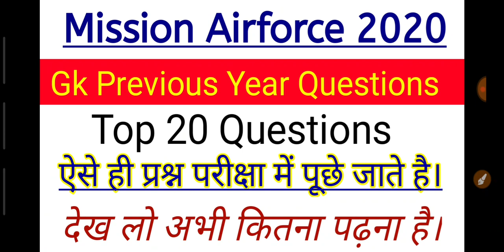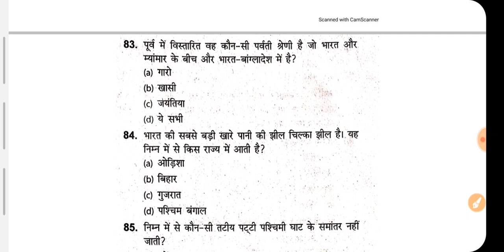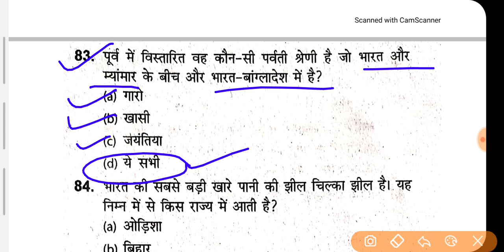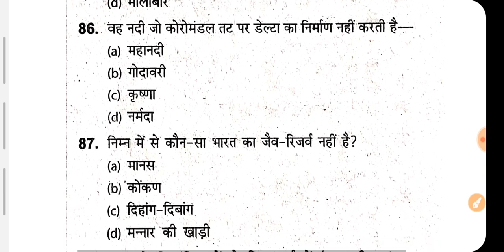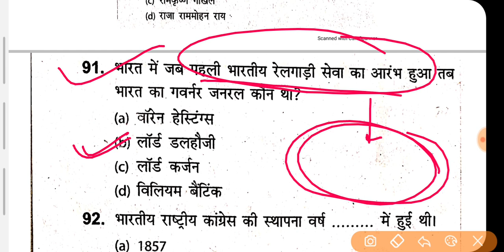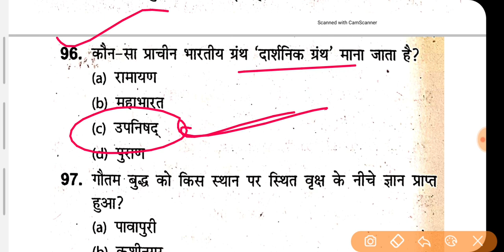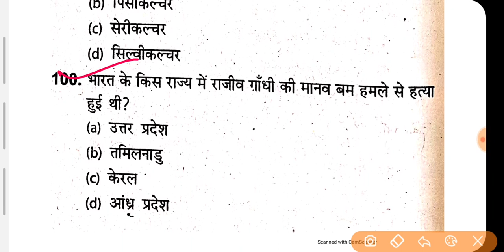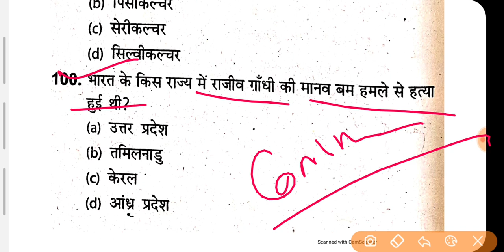Airforce Gkgs Previous Year Questions || Airforce y group gk 2020 || by Altaf Sir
🔷️🔶️🔷️social media🔷️🔶️🔷️